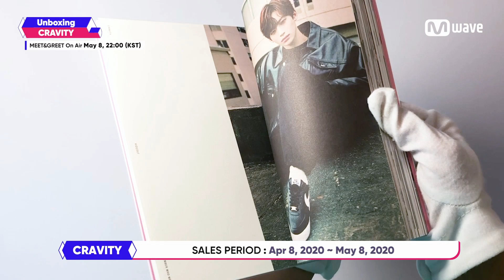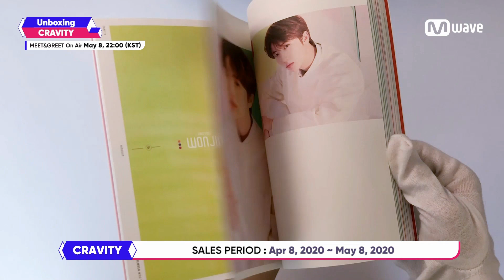[Mwave Shop] Unboxing Signed CRAVITY 'CRAVITY SEASON1. [HIDEOUT : REMEMBER WHO WE ARE]' Album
...and Follow Us for Updates and Photos of Your Favorite K-Pop Stars!